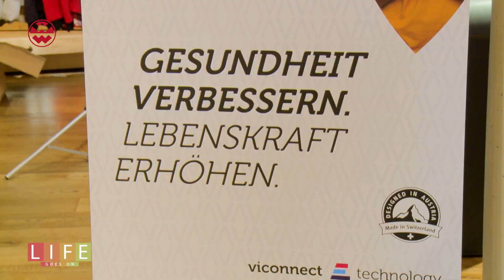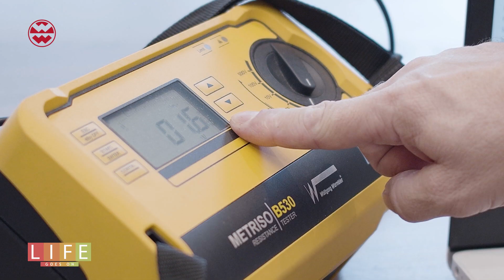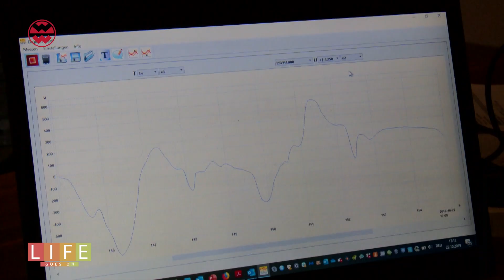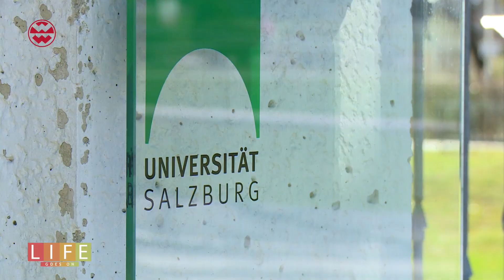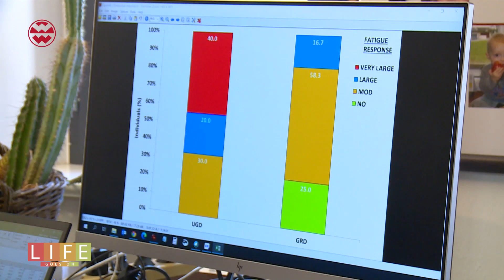Mehr Erholung durch die Verbundenheit zur Erde - Life Goes On | Welt der Wunder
In unserem modernen und hektischen Lebensstil kommt eine Sache oft zu kurz: Die Verbundenheit zur Erde und zur Natur. Dadurch fehlt es Vielen an Energie und Kraft im Alltag. Ein Hightech-Helfer unterstützt die natürliche Verbindung und beschleunigt die Regeneration. Gerade Sportler sollten jetzt genauer hinschauen...